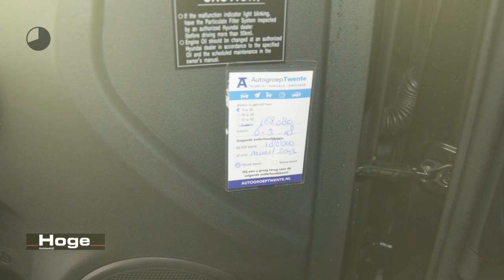Hyundai i30 1.6 CRDi i-Drive ECC Automaat Rijklaarprijs Inruil Mogelijk!